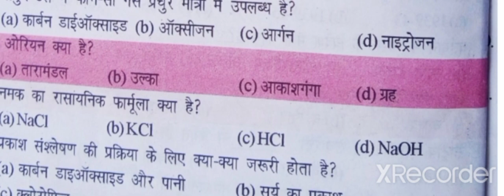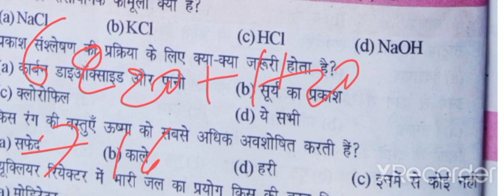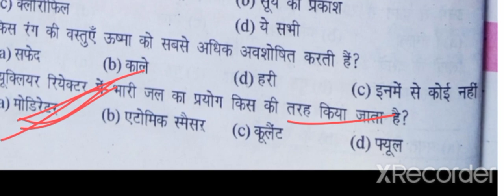सामान्य विज्ञान, आर्मी, अग्निवीर, sscgd,upsssc, जनरल साइंस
@ssstudypointaz//Army agniveer//general science//सामान्य विज्ञान, महत्वपूर्ण प्रश्नोत्तर, आर्मी, अग्निवीर,upsssc,